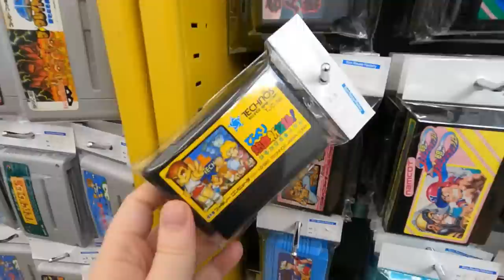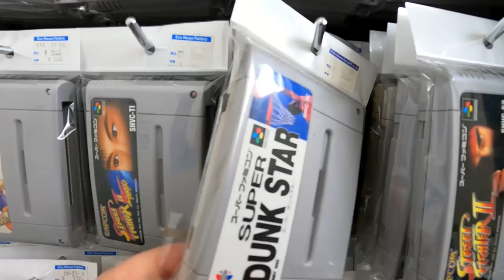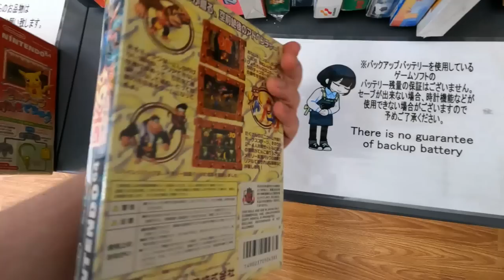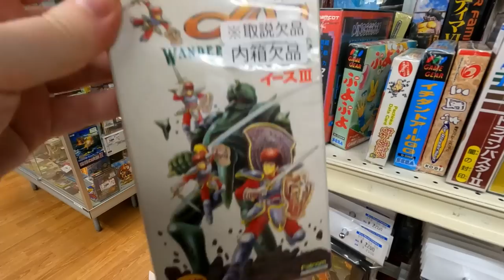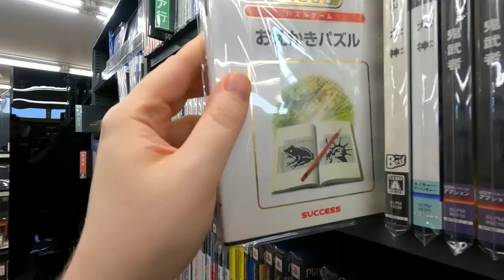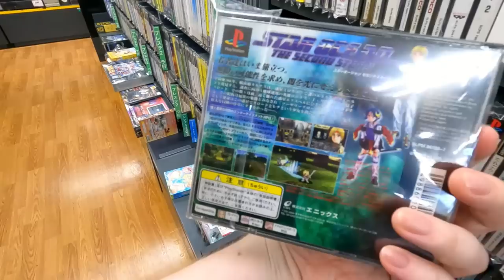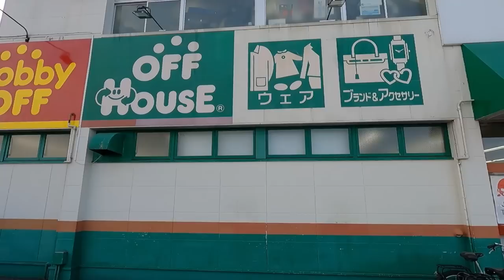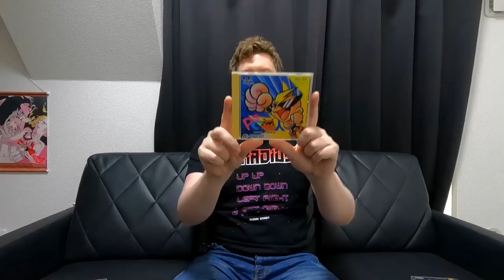HARD OFF Retro Game Hunting in Japan! (The Best Kind of Surprise)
I was crushed to learn that one of my favorite Hard Off locations had closed down, but... there is another.

Additional art by Sarumaru: @Sarumaru

Chapters:
00:00 Intro
2:02 Welcome to Haijima
6:35 Nintendo Games
16:04 Consoles
23:44 PlayStation and Others
37:09 Finds of the Day

Lauren Runeckles
Tkyo Sam
The Anonymous One (you know who you are)
Armando Cornejo
Garron Tungate
G Medina
BoxerB
Nolaan Sinjaria
Travis Sisco
Jarmo Seppanen
Relik
Nick Raven
William Hetherington
Lawrence Poon
Adam Francis
Chun-thickums85
Nelson Parra
Stafford Bawler
Marray Lane
Gomadan
Darrick Speelman
Flapper
Ethan Huskins
Billy Gilmore
Chris Stewart
Mike Murrell
Romain Gosse
Brody Stern
Jamar Nicholas
Tom Landolt
Chopemon
Akikyo
Scott
Nick Moore
Jose Lopez
Dozy_de
P85
Razshambo
Maxime
Joshua Morales
Robert Whipple
Brian Paduwan
Benjamin Estrada
Nick Box
Samurai Sam
Daryl Brock
Bryan Stewart
Scott Boyce
Ed Pickering
Luke Williams
Wesley Verheyen
Irving Morelos
Benjamin Widdowson
Mark G
Retro Remy
Mark Johnson
Daniel Schumorek
Lala
TheExperienceShare
Polygon Arcade
Rodolfo Urrea
Igor Kostennikov (KID_87)
Gabriel Perez
Sean Connolly
Jeffrey Pierce
Juan Manuel Sandoval Jr
Supa Nintendope
Jeffrey Pierce
Joseph Martinez
Scott Kubish
Manoel Neto
Aaron Blank
Anton Portnoy
J. Martinez
Gerald Shepard
Eric Gonzales
Rob-Phresh
Ulises Velasco
Tao Sterling Kayer
Dakota Szabo
AC Skywalker
Kevin Godfree
Foxy Rosenwinkel
Madone0525
Filipe Rego
Louis Zezeran
Don C-H
Kaiju J
Thomas Crew
Nicole Schembri
Imbord3rlin3
Stry8993
Peter
David Kean
Daniel Marshall
William Clemons
Kurt Deas
Paul Mullen
Donncha C-H
Paul Mullen
Kurt Deas
Carl
Fabio Domingos
Tyler Storey
Lady Fenrir
Ham
Red Seven
Swimming Mario
Peter Stathos
Eric Ellis
Sofiane Benabdallah
Ivan M
David Carmichael
Ron Annis
Dakota Szabo
Anthony Ciarrochi
N1cknak
ItsBobDudes
Preston Hoppers
CODING MAGICIAN
Brian Gilreath
Roman Prochazka
Danny Peretz
Thunder Blackmore
Joe Breeden
Malcolm Holden
mutedalien
BumperSam
Nick Hamze
Richie Broome
Jason Standridge
Luis Guillen
Aaron Christie
El Gordo Loco
Zane Starr
Edward Kennedy
G S
Jonathan Patrowicz
Nick Cameron
Eugene Sfetsos
Malek Creid
Goober
Adrian Craney
Wiggy Gray
Nicolo Pittoni
Bruce Alan Gomez
Brandon Estelle
Joseph Taylor
Chivis Greene
T Square
Shaun Andrews
litax874
David Lee
Raging Bull
Milan Marcic
Daniel M
Jon DeGuzman
Drew
Justin Catlin
DevDotEXE
RTB
MatthewOcean
Vincent Verville
Grant Robinson
Brent A
Mario Ferrari
Lalbert Tahah
Shayne Warden
R Vgf
Dave Griesbach
Martin
Daithi
Tim Lewis
Travis Dunk
Capgun Outlaw
Jared Cisneros
Miguel
Jim Weinhart
DemonKu
Venderpunkt
Paavo Korpelainen
Jason Ferguson
Greg
ninnanuam
Ruben Medina
Selby Johnson